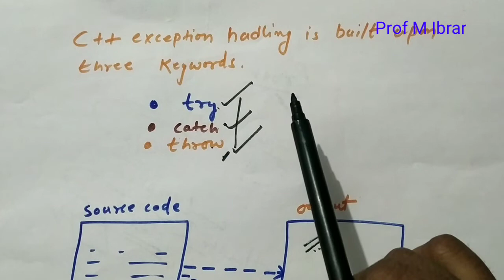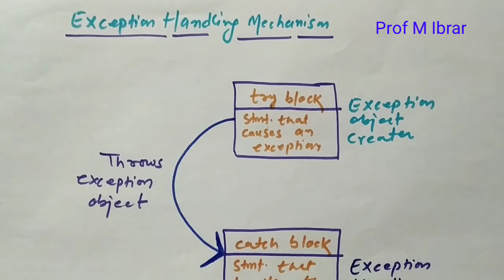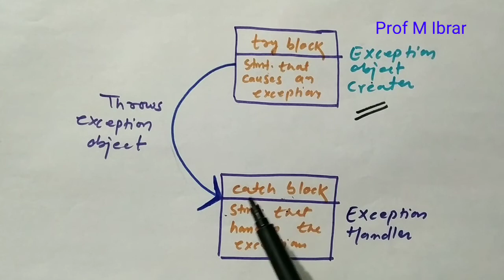what is exception handling in C++ in Hindi